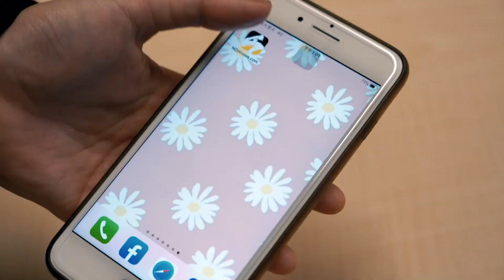中職／大聯盟水準的滑球！林凱威後援登板單局讓黃衫軍吞2K｜NOWnews